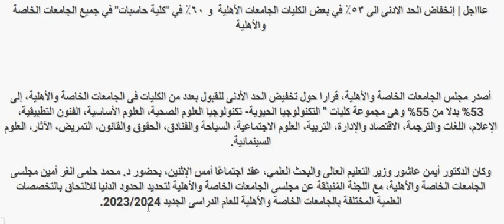خبر عاجل بخصوص الجامعات الأهلية والخاصة وتنسيق 2023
تنسيق الجامعات الخاصة والأهلية لطلاب الثانوية العامة اعرف تنسيق الجامعات الخاصة والأهلية عشان إن شاء الله تقدر تحقق حلمك مع معرفتك بتنسيق الجامعات الخاصة والأهلية زى كليات الطب والاسنان والهندسة وغيرها
تنسيق الجامعات الخاصة والأهلية2023
تنسيق كل الجامعات الخاصة والأهلية اعرف تنسيق الجامعات الخاصة والأهلية وقارن تنسيق الجامعات الخاصة والأهلية 2023 لطلاب الثانوية العامة تنسيق الجامعات الخاصة والأهلية 2023
تنسيق الجامعات الخاصة والأهلية تابع تنسيق الجامعات الخاصة والأهلية 2023
تنسيق الجامعات الخاصة والأهلية 2023 والكليات المختلفة
كليات من 50% لطلاب العلمى والادبي يوجد كثير من الكليات بمجموع 50% لطلاب العلمى والادبي عدد من الكليات لعلمى وادبي ب 50% تنسيق 50% تنسيق الثانوية العامة 50%
المعهد الفنى الصحى هام جدا حيث ان المعهد الفنى الصحى تنسيقة دايما عالي والمعهد الفنى الصحى بيختاره طلاب الثانوية العامة لان هذا المعهد الفنى الصحى له اقسام كتير والمعهد الفنى الصحى له فروع كتيرة تعرف معنا على توقعات تنسيق المعهد الفنى الصحى لطلاب الثانوية العامة 2023 فالمعهد الصحى من الخيارات الهامة المعهد الفنى الصحى ممتاز لطلاب الثانوية العامة

معهد هندسة تكنولوجيا الطيران للثانوية العامة تعرف على اقسامة ومميزاته تنسيقه من الثانوية العامة الطيران معهد هام تخصصات معهد الطيران مجموع معهد الطيران للثانوية العامة وتفصيلات معهد الطيران بالجيزه مصروفات معهد الطيران كام وهل معهد الطيران معتمد لطلاب الثانوية العامة
الكلية الحربية والكليات العسكرية واسباب عدم القبول بهم
وقبل معرفة تنسيق الكليات العسكرية لابد وان تعرف اسباب الرفض من الكليات العسكرية
الاسباب التي تمنع الالتحاق بالكليات العسكرية كثيرة
اسباب الرفض فى الكليات العسكرية لابد وان تعرفها

وقبل الالتحاق باختبارات الكلية الحربية وغيرها من الكليات العسكرية لابد من معرفة اسباب عدم القبول بهم

ومتنساش تشرفنا بالاشتراك فى القناة